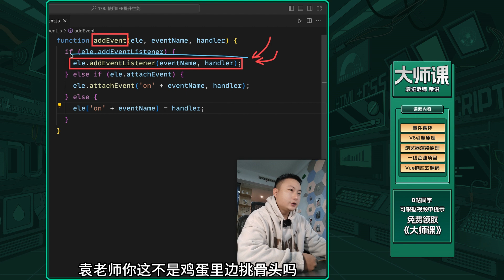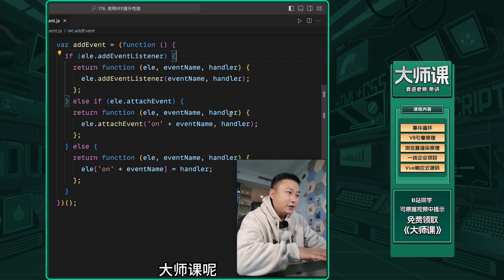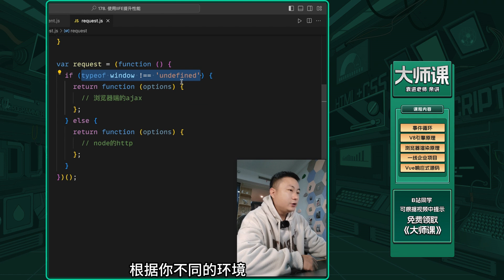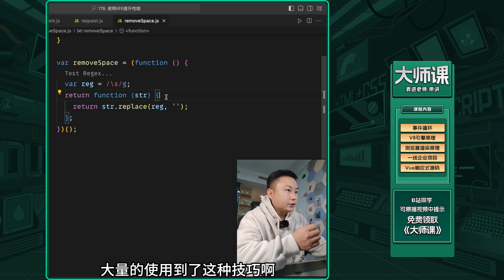Improve performance with IIFE